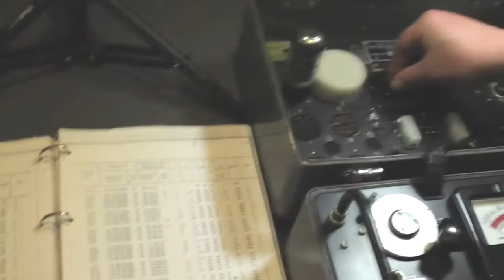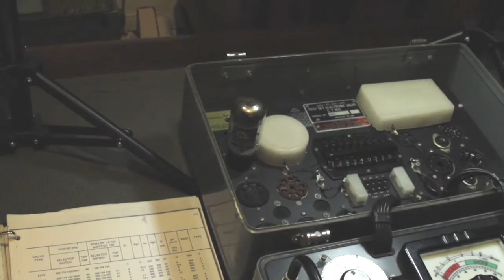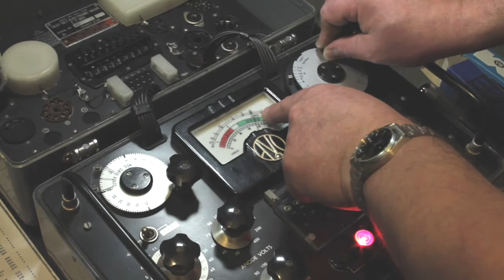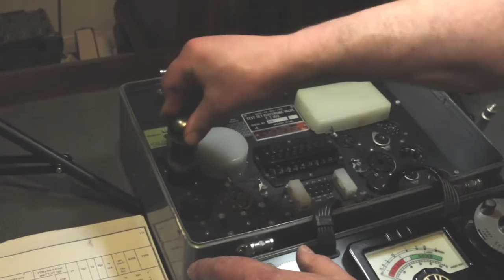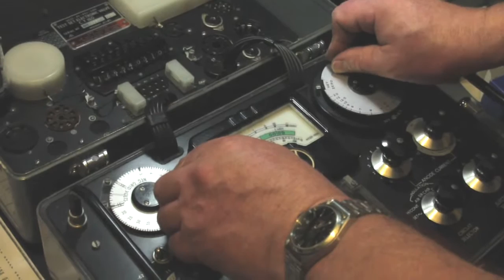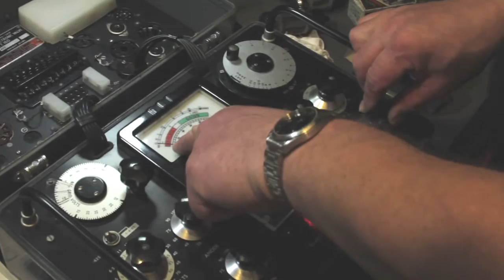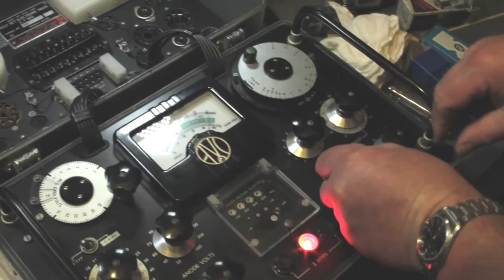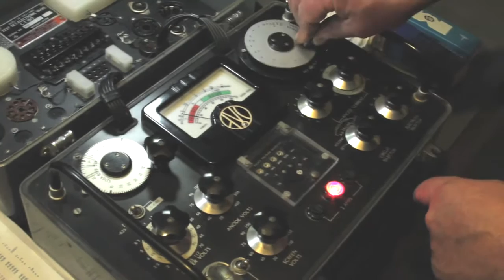AVO CT160 - Valve Testing - Mullard EL34 - 6SN7 Dual Triode - GZ34 Rectifier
Testing Valves on the AVO CT160 - Mullard EL34 - 6SN7 - GZ34 etc

for more information.